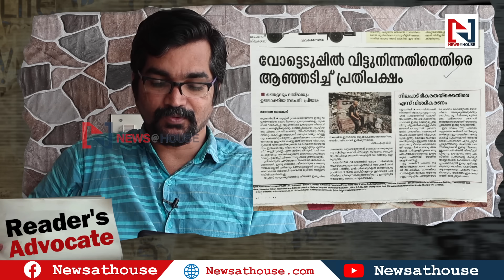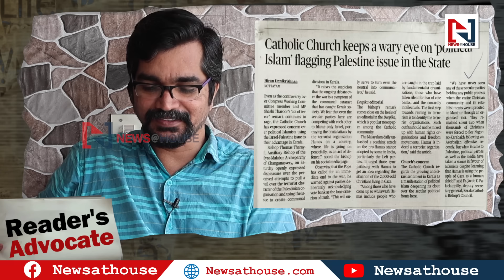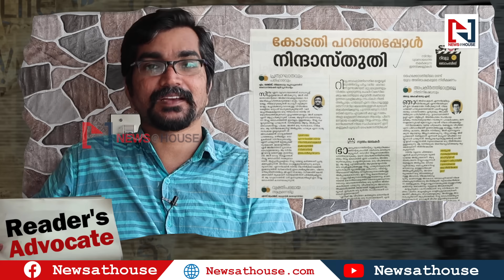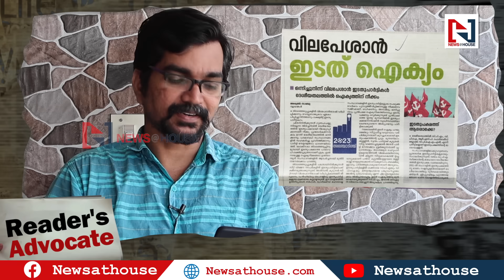സുരേഷ്‌ഗോപിയുടെ വേദനയില്‍ ചന്ദ്രിക; കലിപ്പ് മൊത്തം വിനായകനെതിരെ|readers advocate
അനില്‍ ആന്റണിയുടെ വെറുപ്പിന്റെ ബോംബിംഗ്; ദീപികയുടെയും കാത്തലിക് സഭയുടെയും പുതിയ ബോംബിംഗ്; വെള്ളിയാഴ്ച പരസ്യം നിന്നതിനാലോ മാതൃഭൂമിയുടെ റിവ്യൂവിനെതിരായ ബോംബിംഗ്